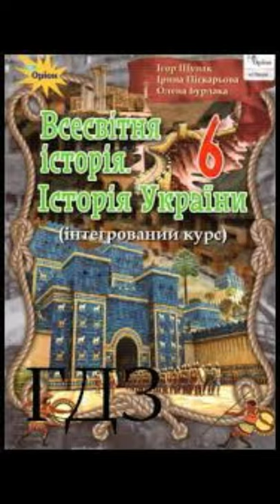& 33-34 "Персько-Грецькі війни"//6 клас. Всесвітня історія. Історія України//Щупак